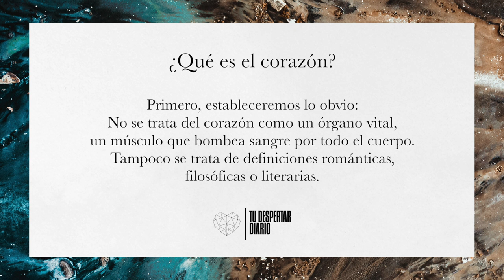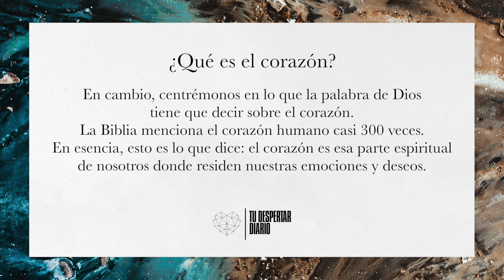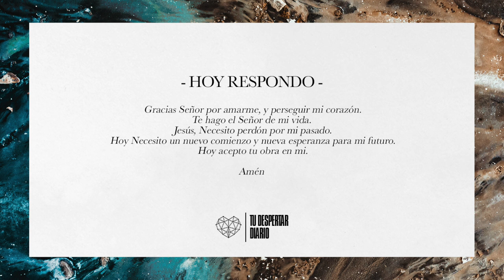#1 - ¿Qué es el corazón? - Tu Despertar Diario | Nathan & Mary Ironside Devocional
* Como Ministerio hemos creado TU DESPERTAR DIARIO como devociónal diario para tu vida con Nathan & Mary Ironside

Worship, Adoracion, Musica cristiana, Alabanzas, Jesus, Alabanza, Colombia, Australia, El Despertar, Podcast, Palabra de Dios, Tu Despertar Diario